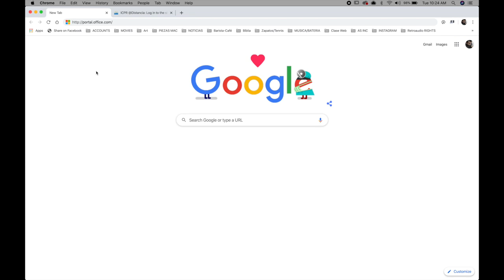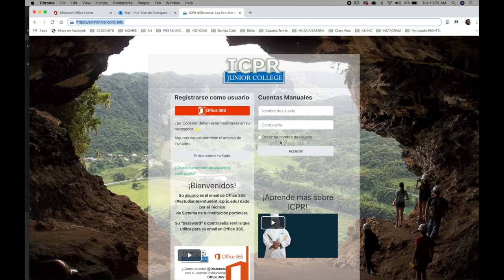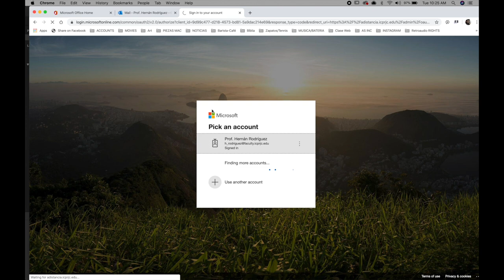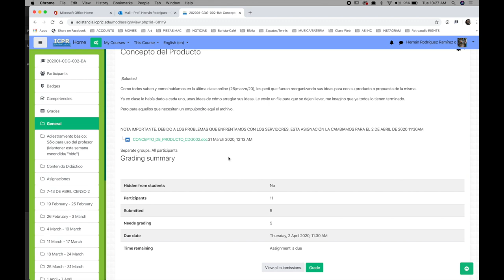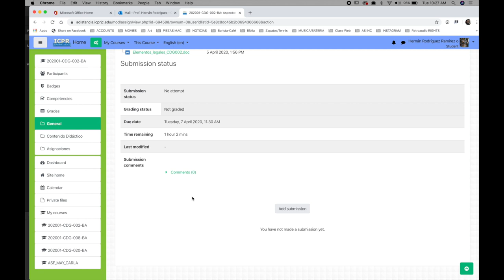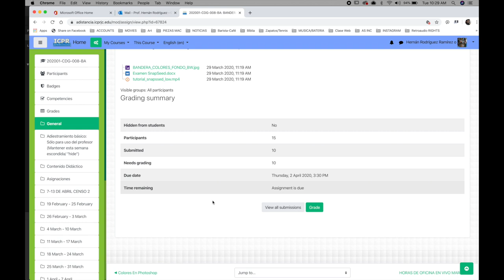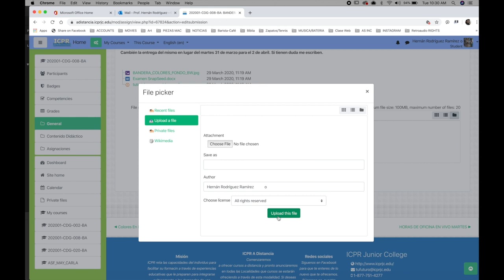TUTORIAL ICPR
Tutorial para acceder a el email Institucional, Adistancia, Clases, BigBlueButton, Ver Asignaciones, Bajar y/o Subir las mismas. deo is about My Movie